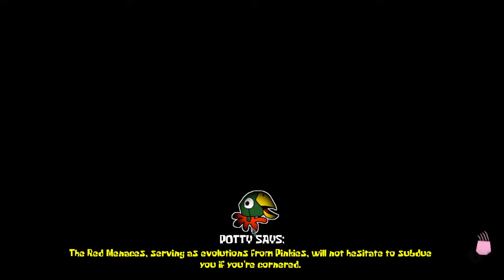PLANKTON IS TOO BIG! Around The Clock At Bikini Bottom #12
0:00 The Allyways
6:11 Plankton Boss Phase 1
8:18 Plankton Boss Phase 2